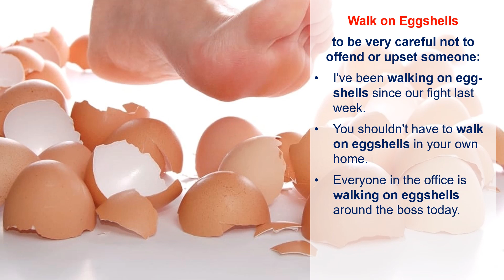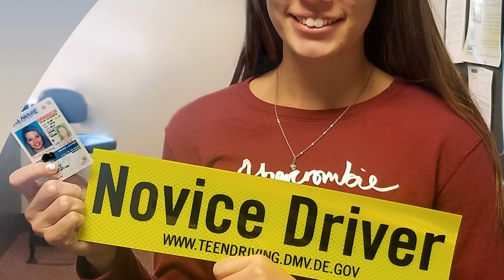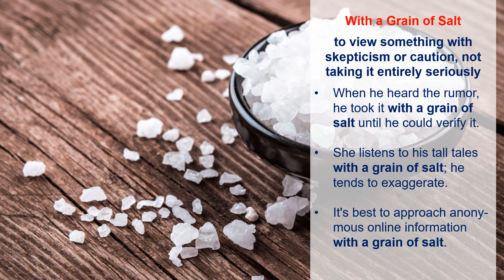5 Idioms in 5 Minutes 10